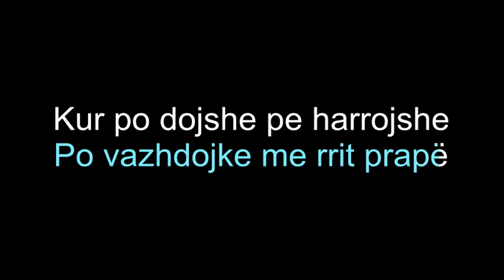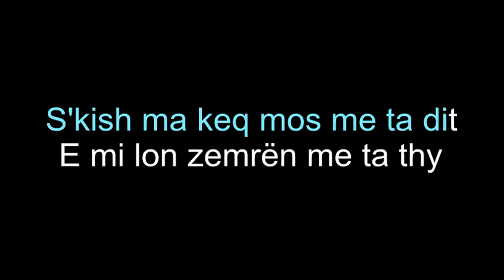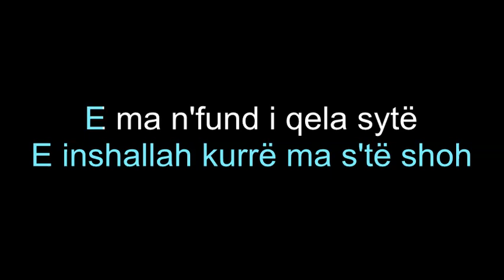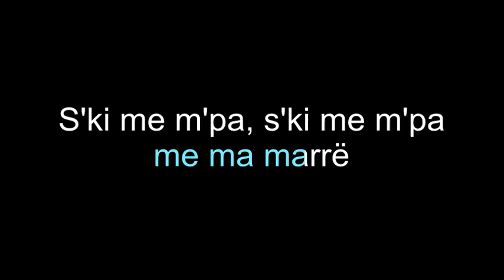Ylli Limani - S'ki me m'pa (Karaoke Version)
Karaoke sing along of “S'ki me m'pa” by Ylli Limani from Motiv Karaoke.

► Give credits to Motiv Karaoke channel on your video description

About Motiv Karaoke: Welcome to the official Motiv Karaoke YouTube channel! On this channel, you’ll find a variety of karaoke and sing along videos with lyrics, including pop rock, R&B, hip hop, piano, acoustic, and electropop genres from different singers. If you like music, singing along, learning song lyrics, or karaoke, sing along to them in style with Motiv Karaoke.